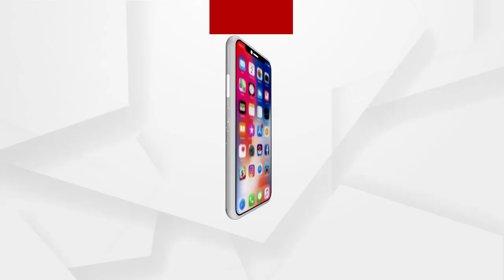ଘରୋଇ କଳିକୁ ନେଇ ଦୁଇ ଗୋଷ୍ଠୀ ମଧ୍ୟରେ ସଂଘର୍ଷ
ଘରୋଇ କଳିକୁ ନେଇ ସମ୍ବଲପୁର ଟାଉନ ଥାନା ଅନ୍ତର୍ଗତ ସାହୁ କଲୋନୀରେ ଦୁଇ ଗୋଷ୍ଠୀ ମଧ୍ୟରେ ସଂଘର୍ଷ। ଫଳରେ 3 ଜଣ ମହିଳା ଆହତ ହୋଇଛନ୍ତି। ଏନେଇ ଟାଉନ ଥାନାରେ ଲିଖିତ ଅଭିଯୋଗ କରାଯାଇ ମାମଲା ମଧ୍ୟ ରୁଜୁ ହୋଇଥିବା ସୂଚନା ମିଳିଛି.
ଅଧିକ ଖବର ପାଇଁ ଡ଼ାଉନଲୋଡ କରନ୍ତୁ “Argus News” ଆପ୍